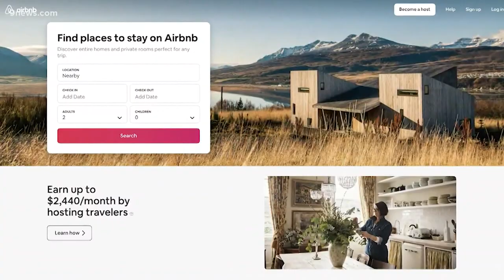In Other News: DoorDash's munchie report, coffee stockpiles hit new low and travel industry bouncing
9NEWS (KUSA) is located in Denver, Colorado.